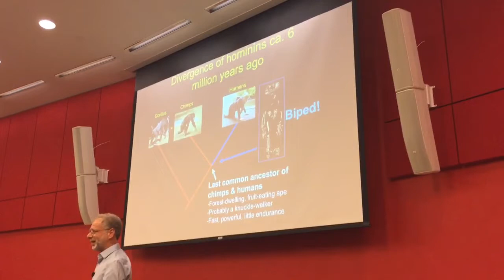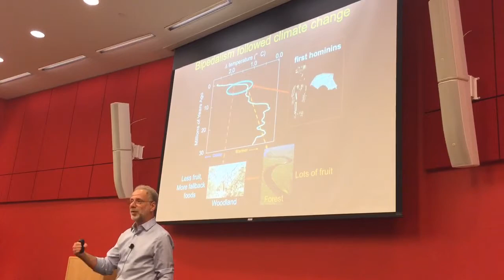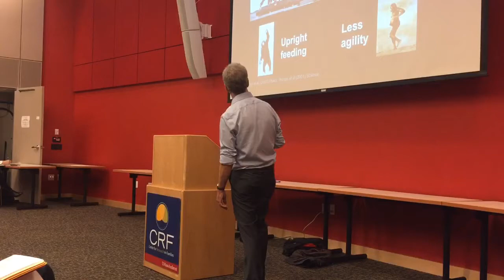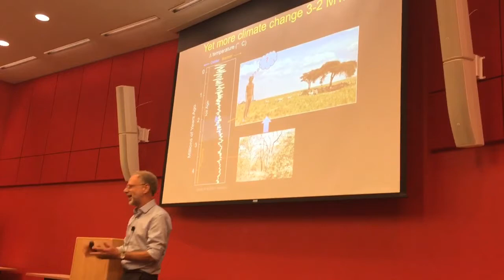Very short history of human evolution.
Paleoanthropologist Dan Lieberman gives a condensed account of how humans evolved to help contextualize our problems with diet and exercise today.